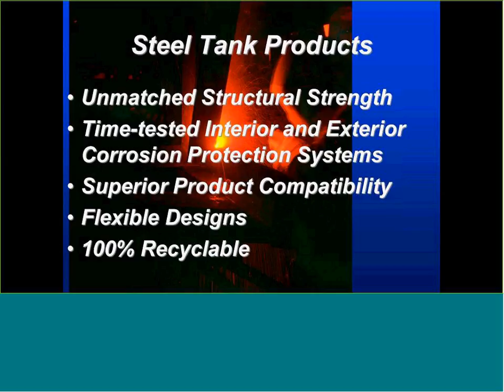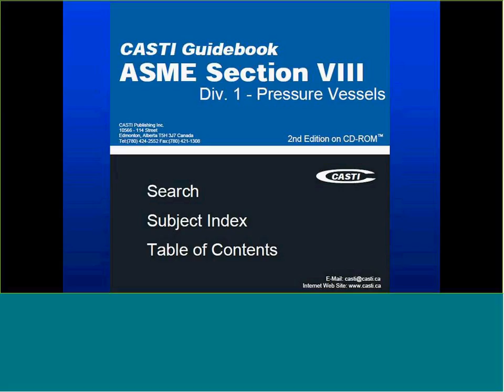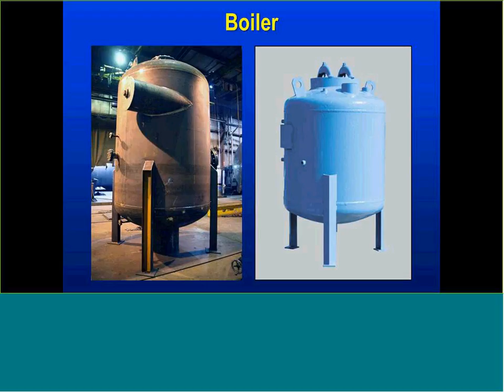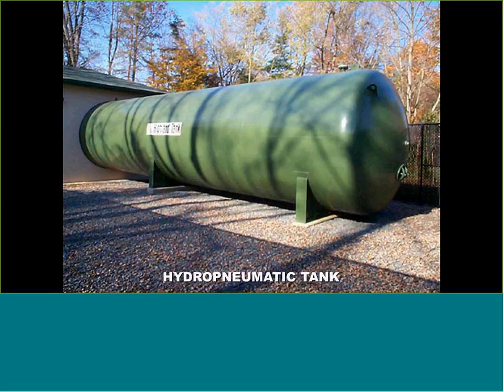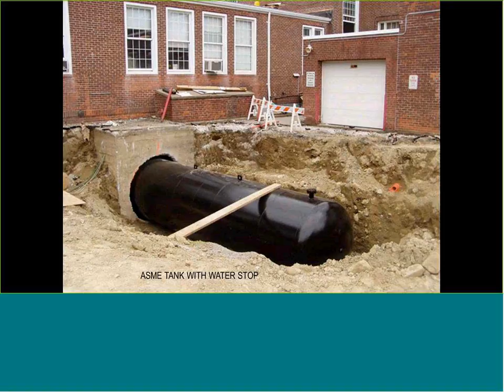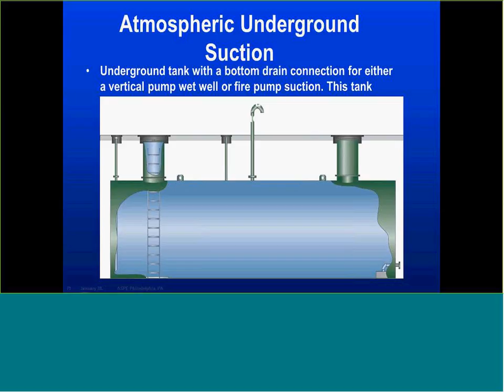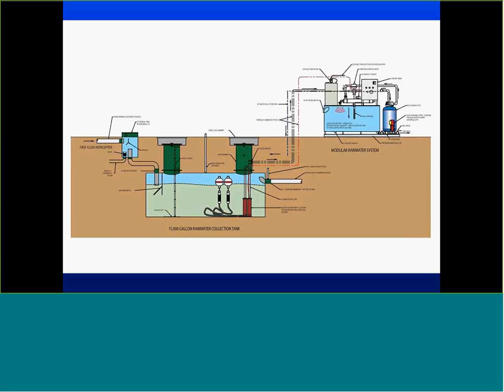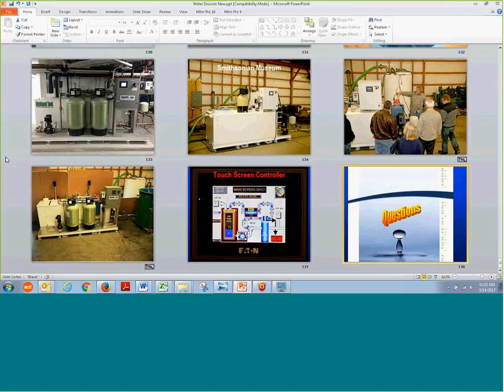DMAU - Water Storage & Pressure Vessels Class 3.14.17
Presented by Michael Gauthier w/ Highland Tank